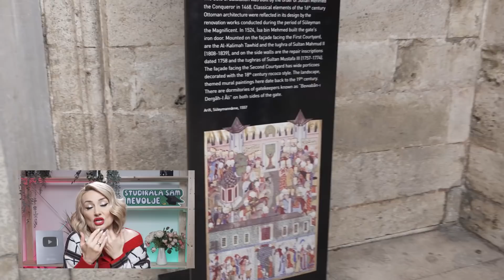Goca Trzan - VLOG Turska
Label and copyright: Goca Trzan